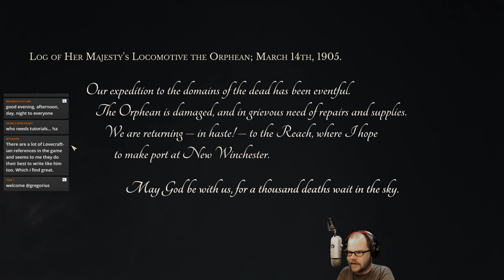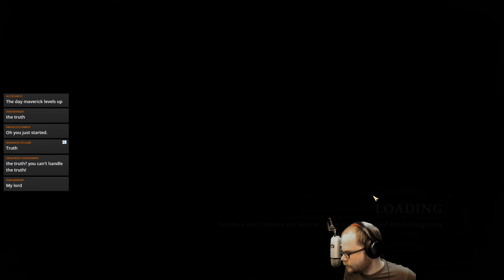Sunless Skies Livestream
Streaming Schedule:
Every Monday @12:30pm CDT
Saturday Morning @12:30am CDT